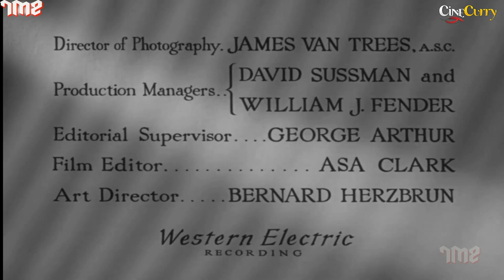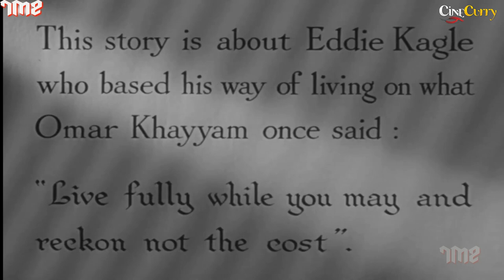Angel on My Shoulder (1946) American Romantic Movie | Archie Mayo, Paul Muni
Watch AngelOnMyShoulder 1946, American Romantic Movie.
Starring Archie Mayo, Paul Muni, Anne Baxter, Claude Rains
Directed by Archie Mayo
Produced by Charles R. Rogers